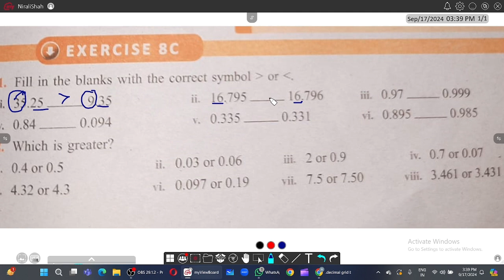EXERCISE 8C (FULL) | CLASS 6 CBSE BOARD | MONICA CAPOOR, RATNA SAGAR | CHAPTER 8 DECIMALS